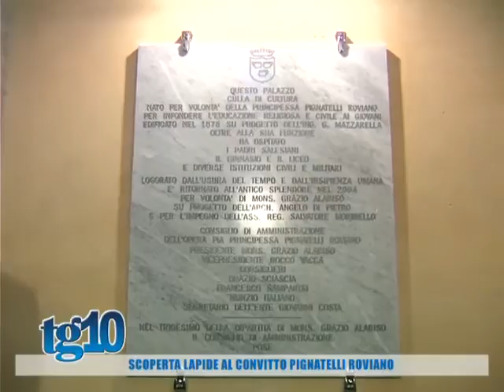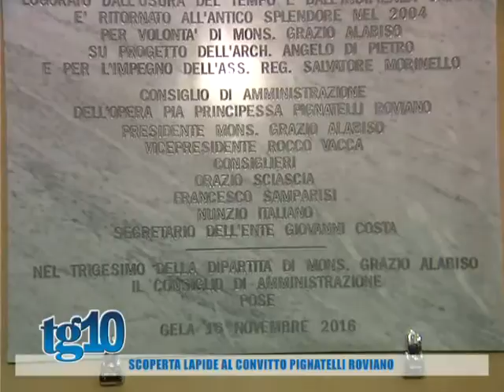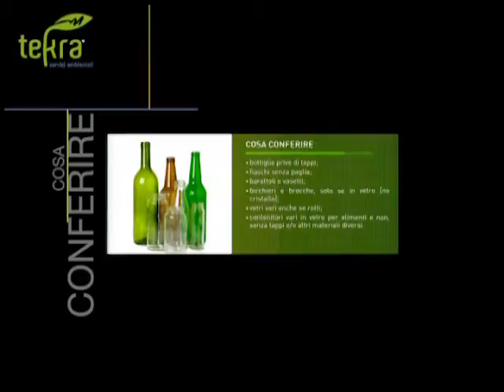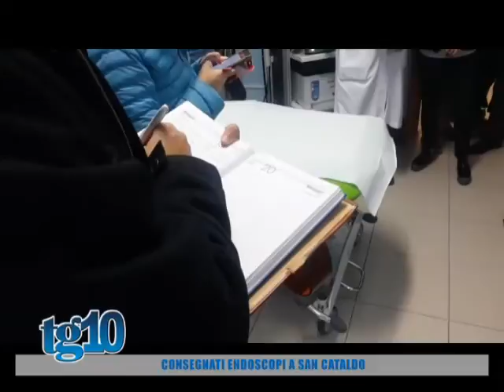tg10 del 17 11 16